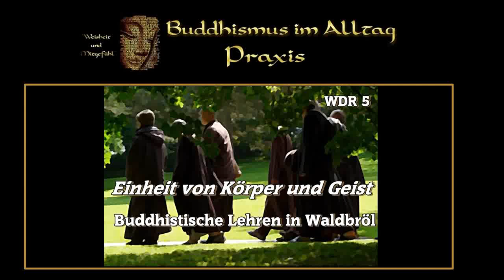Einheit von Körper und Geist - Buddhistische Lehren in Waldbröl - WDR 5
Wenn Thich Nhat Hanh ins Europäische Institut für angewandten Buddhismus nach Waldbröl reist, kommen Buddhisten aus ganz Europa, um den 85-jährigen Zen-Meister zu hören. Vor vier Jahren gründete er das Institut in einem ehemaligen Krankenhaus mit NS-Vergangenheit im Bergischen Land.